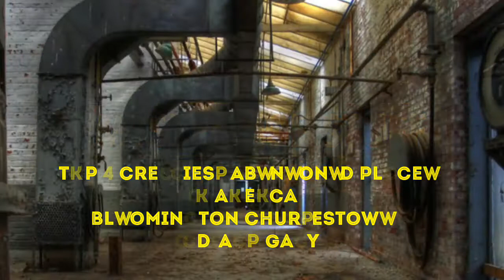Top 4 Creepiest Abandoned Places in America - Bloomington, Charlestown, Indiana, Gary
Top Creepiest Abandoned Places in America
Bloomington
Charlestown
Indiana
Gary
top 10
top10
top ten
top10archive
top 10 archive
top ten archive
urban
exploration
abandoned
urban exploration
top 10 abandoned
abandoned places
interesting
mindblowing
creepy
haunting
places
city
planet
RC0317
scary
scariest
most
beautiful
facts
shocking
bizarre
photos
adventure
mysterious
believe
exist
actually
unbelievable
abandoned mansion
untouched
left behind
time capsule
decaying
abandoned house
Talltanic
strange
Strangest Abandoned
Creepiest Abandoned
Places
California
Abandoned
Creepiest
Strangest
Virginia
Urbex
Urban Exploration
Urban Exploring
Haunted
House
Creepy
Scary
Plantation
Mansion
Abandoned in Virginia
Decay
Selma
Selma Plantation
Leesburg
Loudoun
Maryland
best places
best places to live
drugs
drug
exploring with josh
adventure
urban
exploring
urbex
decay
zombie
halloween
ghost
ghosts
spooky
scary
haunted
haunting
The thing is
though
kayaking adventure
Mysterious videos
Ghost adventures
poveglia island
Ghost town
Abandoned mine
Haunted mine
Haunted Asylums
Haunted places
Abandoned House
Exploring haunted house
strange
abandoned
places
the
world
strangest
forbidden
forgotten
restricted
hidden
strangest places
abandoned places
mysterious places
abandoned castles
creepy
eerie
unrea
 unsettling
mystery
ancient
world unearthed
on earth
travel
most
best
top
ever
urban exploration
secret abandoned places
Paranormal
UosofAhmadi
Haunted
A Haunted House
Exploring
Abandoned School
Joe
Weller
Ghosts
Paranormal
gOES WRONG
Gas Towers
Warning
Spotted on Camera
Abandoned
Exploring with josh
Gone Wrong
Top 5
Carnage
Body Found
Horror
Urban exploring
Caught on Tape
Camera
Satanic Ritual
Alien
Abduction
Real
Creepy
Suicide forest
Japan
Spirit
Charlie Charlie Challenge
Scary
Demons
Aokigahara
dead
urbex
chernobyl
ufo
Secret
Hospital
Asylum
Satanic
Forest
vice
Abandoned House
care home
abandoned
urban exploration
urbex
haunted
scary
exploring
places
creepy
dangerous
ghosts
urban exploring
top 10
abandoned house
abandoned places
Cleveland Ohio
ghost
urban
exploring with josh
decay
exploration
dangerous neighborhood of abandoned houses
top 5
list
world
scariest
castle
adventure
spooky
creepiest
Chernobyl
urbex dane
forgotten
derelict
strange
house
secret
city
explore
facts
ghost towns
evp
america
abandoned building
explained
incredible
abandoned town
abandoned chicago
abandoned illinois
abandoned chicag
oregon abandoned places
2122 north clark street
abandoned ohio
synagogue tunnel
abandoned places in illinois
nephilim
Creepy,
Ghosts,
Paranormal caught on tape,
Abandoned places,
Haunted Island,
Mysterious videos,
Ghost adventures,
poveglia island,
Ghost town,
Abandoned mine,
Haunted mine,
Haunted Asylums,
Haunted places,
Abandoned House,
Exploring haunted house
Kentucky
The Ghost Ship
Louisiana
Massachusetts
Plymouth County Hospital
Michigan
The South Manitou Shipwreck
Minnesota
The Old Hamm’s Brewery
Mississippi
Nitta Yuma
Missouri
Abandoned Lebanon Railroad
Montana
Nevada City
Nebraska
Devil’s Nest Ski Resort
Nevada
The Neon Graveyard
New Hampshire
Madame Sherri Castle Ruins
New Jersey
Greystone Park Psychiatric Hospital
new Mexico
Folsom
New York
Bannerman’s Island
orth Carolina
Wizard of Oz Theme Park
Strangest Abandoned Places
Alabama – The Abandoned Set of Big Fish
Alaska – S.S. Coldbrook
Arizona – The Airplane Graveyard
Arkansas – Dinosaur World
California – Bodie Ghost Town
Colorado – Crystal Mill
Connecticut – Hearthstone Castle
Delaware – Dead Sentinel Lighthouse
Florida – The Dome Houses of Cape Romano
Georgia – The Georgia Lunatic Asylum
Hawaii – The Bus Swallowed Whole
Idaho – Abandoned Bay Horse
Illinois – Chanute Air Force Base
Indiana – The Palace Theater
Iowa – Keokuk Railroad Station
Kansas – Joyland
Kentucky – The Ghost Ship
Louisiana – Six Flags New Orleans
Maine – Abandoned Locomotives
Maryland – The Enchanted Forest
Massachusetts – Plymouth County Hospital
Michigan – The South Manitou Shipwreck
hio
The 13 Creepiest Haunted Places in Michigan
Top 13 Creepiest Haunted Places in Michigan
13 Creepiest Haunted Places in Michigan
Creepiest Haunted Places in Michigan
The
Creepiest
Haunted
Places
in
Michigan